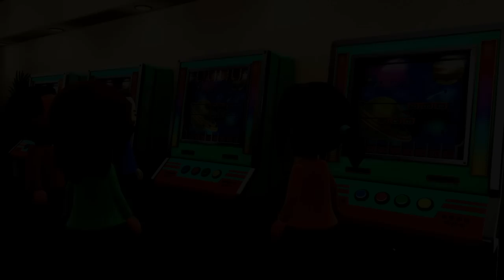Wii Party U Highway Roller - US President Vs Master CPU